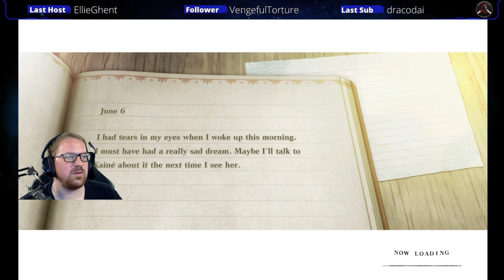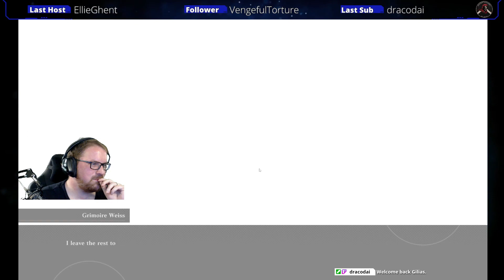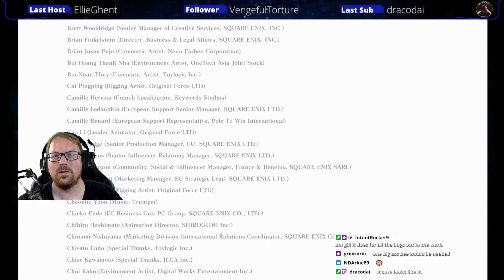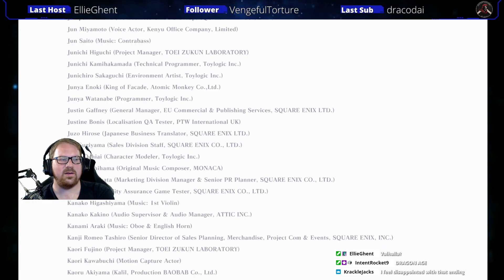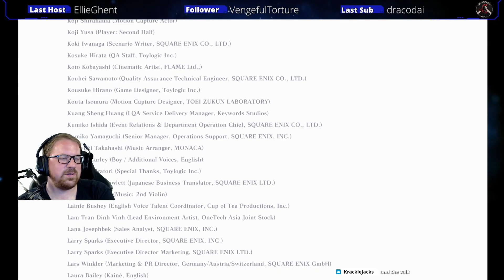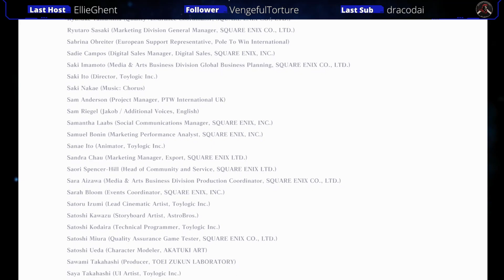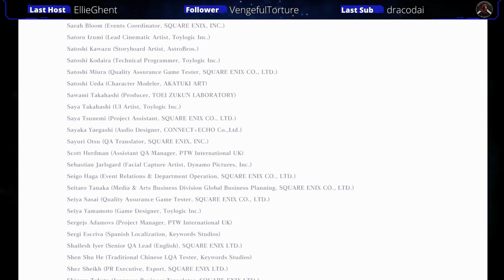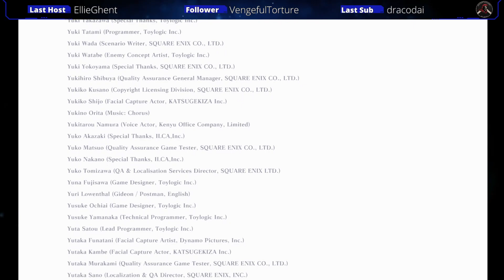NieR Replicant - Finale - Restoration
We finally complete NieR Replicant with Ending E, where NieR and Kaine's path takes a sudden left turn!